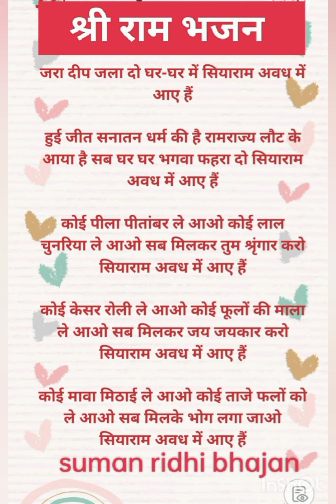lyrics चलो हम सब भी श्री राम जी के स्वागत में मिल कर दीप जलाते हैं 💯 🙏 बहुत ही प्यारा भजन 🙏 Bhajan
lyrics चलो हम सब भी श्री राम जी के स्वागत में मिल कर दीप जलाते हैं 💯 🙏 बहुत ही प्यारा भजन